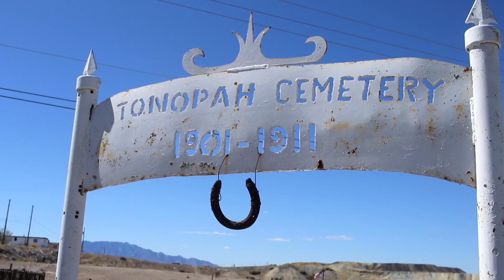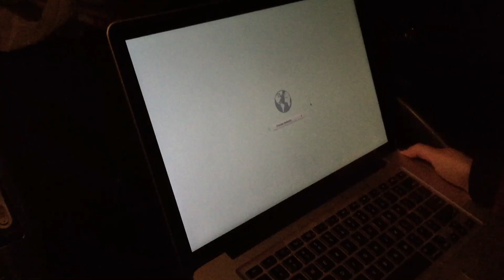Our first time under a Bortle 1 sky. Surprise weekend!